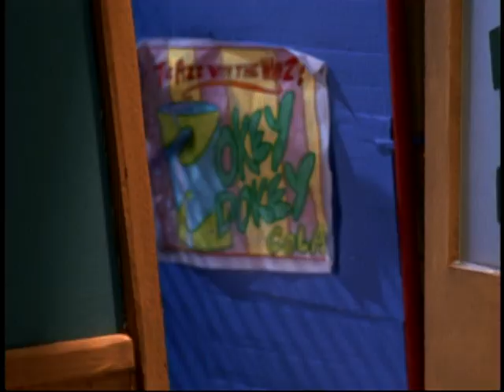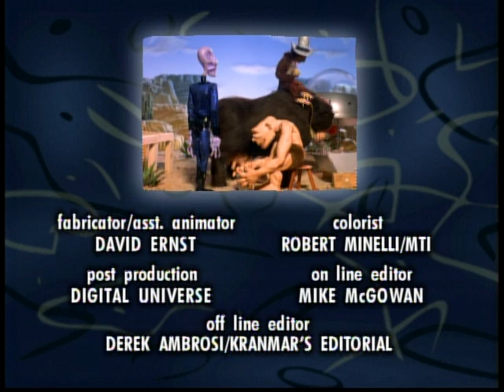Каблам! серия 2x04 (русский дубляж) [HQ]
Дубляж канала Никелодеон
К сожалению, отсутствует перевод 6-ти минут.